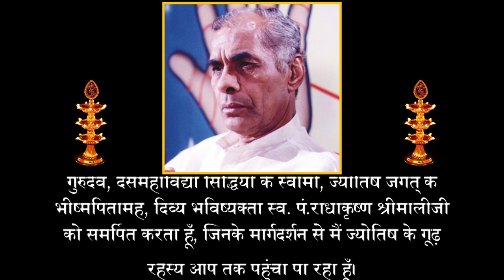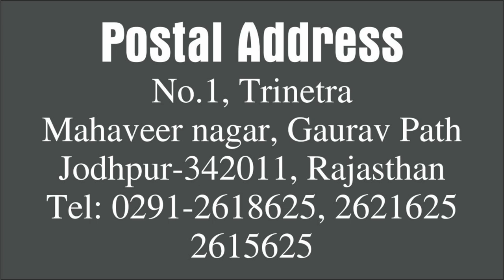Guru Ka Aashirvaad l Kamal Shrimali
एक आशीर्वाद के लिए घूम लिया संसार

क्या हैं महत्व गुरु पूर्णिमा की ?
क्यों हैं गुरु का मार्गदर्शन सबसे अधभुद ?
जय गुरुदेव